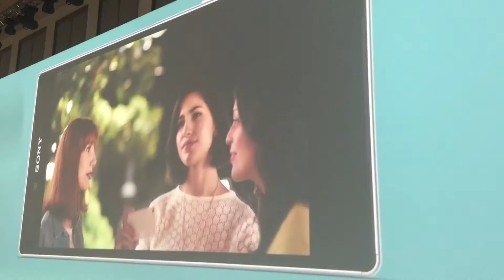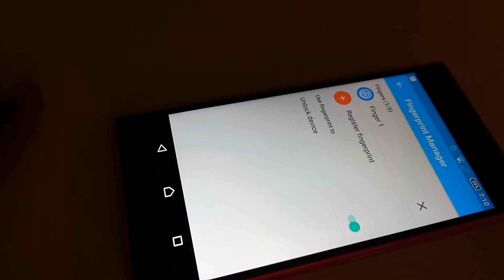Xperia Z5 Dual و Xperia Z5 Compact تجربة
لقد جربنا إجهزة Sony Xperia Z5 Dual و Sony Xperia Z5 Compact  وهذا انطباعنا عنها.